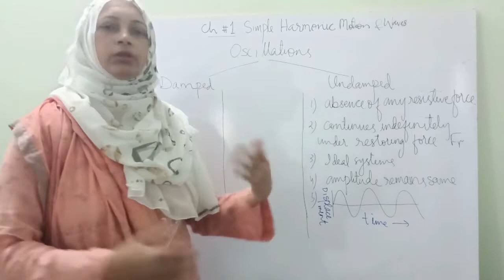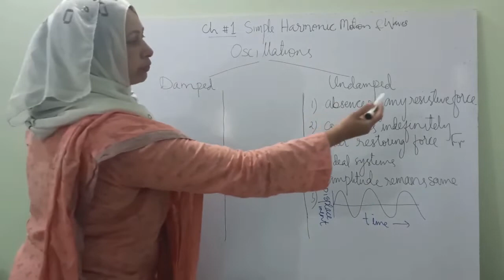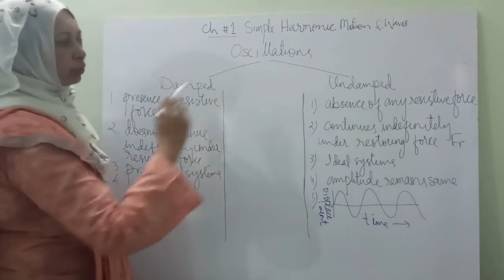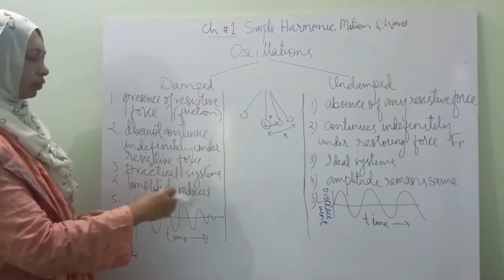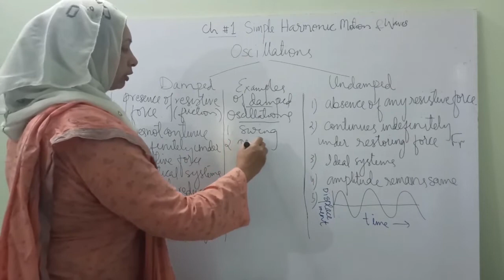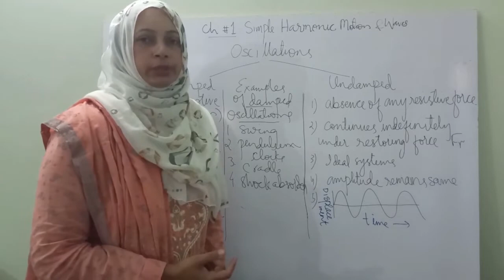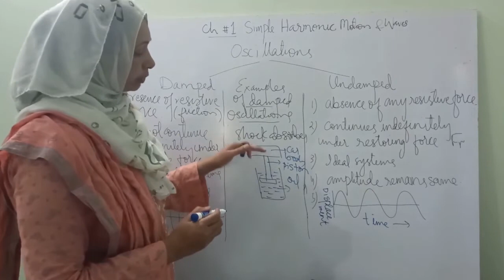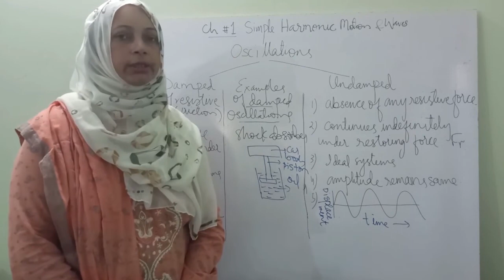Class10 Physics,Ch#10(SHMand Waves)Damped oscillations.Lec4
Very important for short question .Specially its illustration.